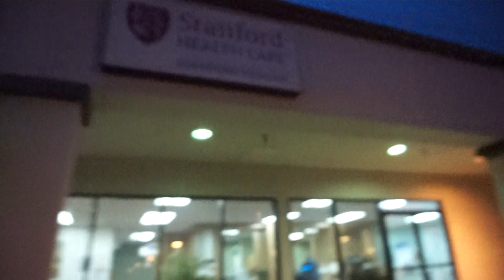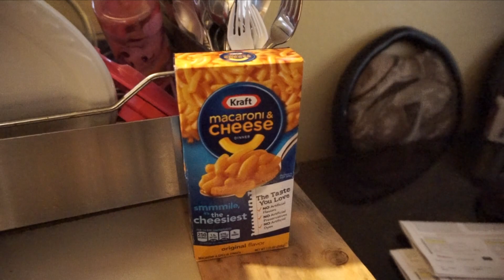Vlog #34 Citas Remodelacion de la cosina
This video is about Vlog #34 Citas Remodelacion de la cosina